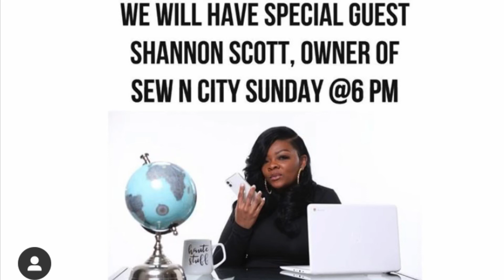Sitting Pretty w/Boss Lady Shannon Scott of Sew N City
Shannon Scott, the owner of Sew N City @sew_n_city is in the building dropping all 💎. Tune in as we discuss:

➡️ Cuomo’s orange and yellow zone updates 🟠🟡
➡️ Vaccine side effects 💉
➡️ TI & Tiny Sex Abuse Allegations 🤯
➡️ Rest in Power to the late great Cisely Tyson 🙏🏽✨
➡️ Segments: The Couch, Shameless Shawny, Who Knows Our Guest Best, & CCC’s Biz Tips w/E